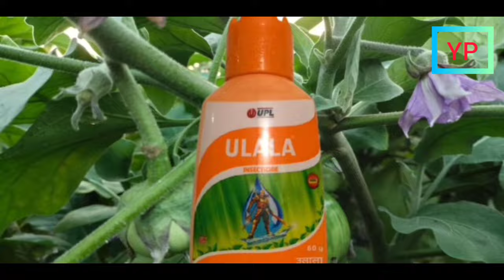সাদা মাছি দমন করুন মাত্র ১ সেকেন্ডের কাজে | বেগুনের ফলন বাড়ান ও গাছকে সুস্থ রাখুন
প্রিয়দর্শক আসসালামু আলাইকুম,  আজকে ভিডিওতে যে বিষয় গুলো জানতে পারবেন,  খুব সহজেই বেগুনের সাদামাছি দমন পদ্ধতি, বেগুনের সাদা মাছি দুইটি পদ্ধতিতে দমন করা যায় জৈবিক পদ্ধতি ও রাসানিক পদ্ধতি।  এ এছাড়াও বেগুনের ফলন বাড়ানোর গোপন টিপস্  জানতে পারবেন ভিডিও টি শুরু থেকে শেষ পর্যন্ত দেখুন।

ভিডিও বিষয়ক কিছু জিজ্ঞাসা :

বেগুন গাছের 3g কাটিং
বেগুন গাছের চিকিৎসা
টবে বেগুন চাষ পদ্ধতি
বেগুন চাষ পদ্ধতি
নভেম্বর মাসে কি কি সবজি চাষ করা যায়
ছায়াযুক্ত স্থানে সবজি চাষ
বেগুন গাছের পরিচর্যা
বেগুন গাছের পোকা দমন
বেগুন চাষ পদ্ধতি
বেগুন গাছের কান্ড ও ফল ছিদ্রকারী পোকা
হাইব্রিড বেগুন চাষ
বেগুন চাষ পদ্ধতি ভিডিও
বেগুন চাষ ও রোগ
বেগুনের জাত
বেগুন চাষ
পেঁপে গাছে কখন কি সার ও বালাইনাশক প্রয়োগ করতে হবে
বেগুন গাছের রোগ ও প্রতিকার
বেগুন চাষে করনীয়
গাছের পরিচর্যা
শীতকালীন সবজি চাষ
গ্রীষ্মকালীন সবজি চাষ
এখন ছোট গাছে বেগুন ধরবে
গাছের পোকা দমন
কুমড়া গাছের পোকা দমন
begun chas in bangali
বেগুনের ফুল ঝরে যাওয়ার কারন ও প্রতিকার
বেগুনের পরাগায়ন
বেগুন গাছের কৃত্রিম পরাগায়ন
বেগুন গাছের পাতা হলুদ হয়ে যাচ্ছে
বেগুনের ফলন বৃদ্ধির উপায়
বেগুন গাছের পরিচর্যা
ছাদ বাগান
গাছের পরিচর্যা
বেগুন চাষ
বেগুন গাছের রোগ দমন
চাষ পদ্ধতি